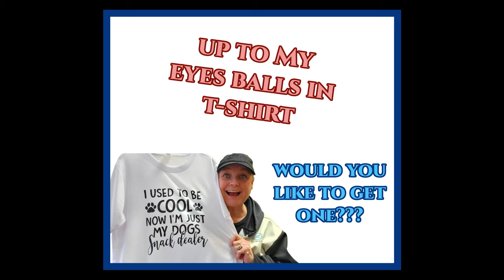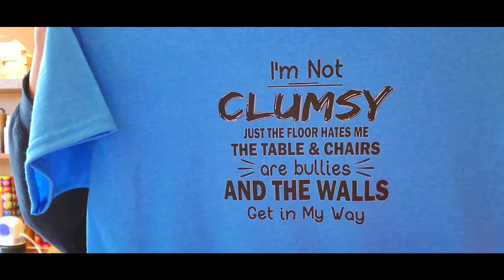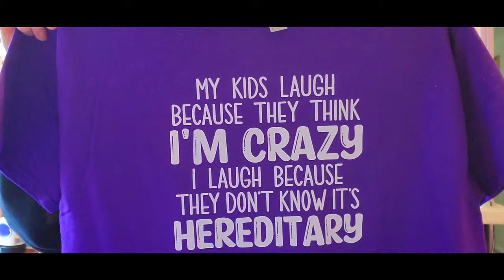Up To My Eyeballs In T shirts Would You Like One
14X14 Pillow Forms Canada
14X14 Pillow Forms U.S :